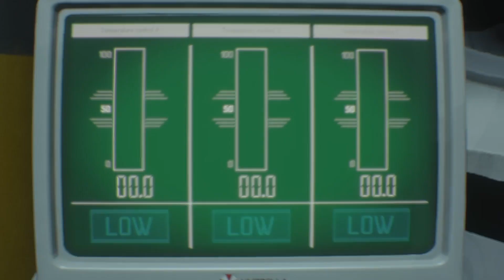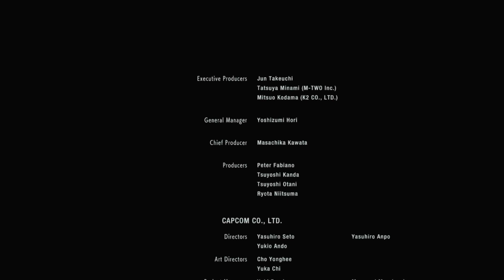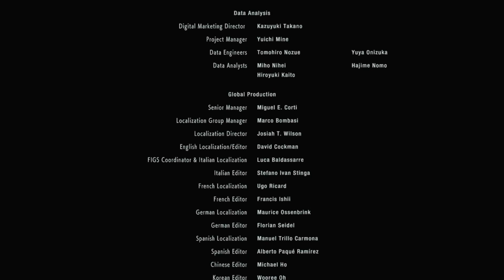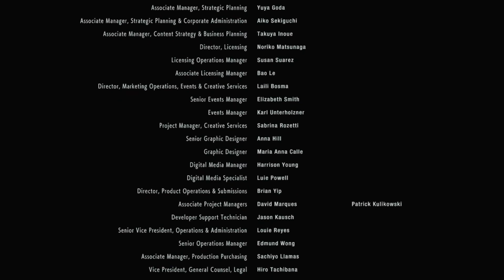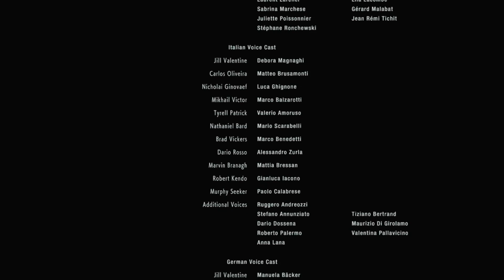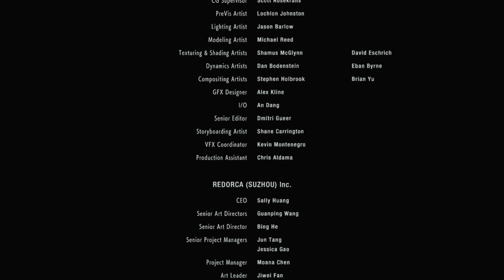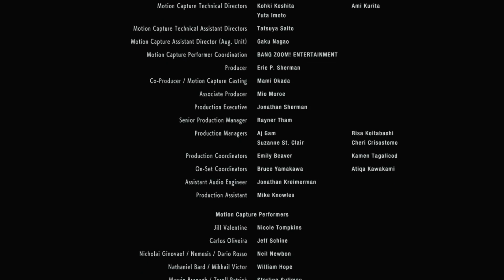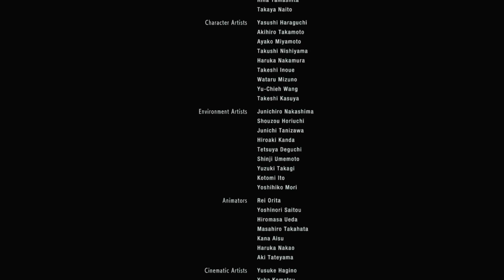RESIDENT EVIL 3 PS4 - ITA - L'Ultimo Scontro Col Nemesis FINALE Gameplay #8